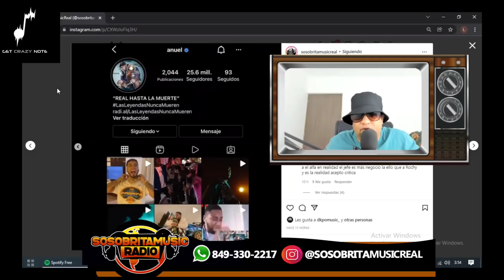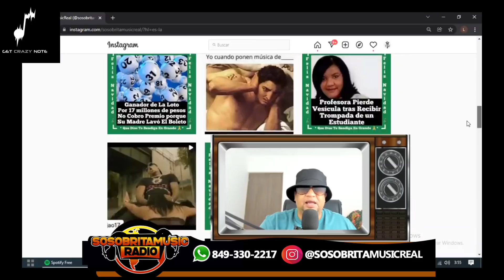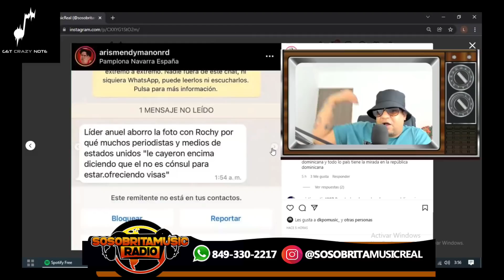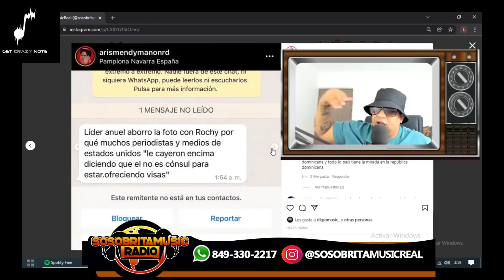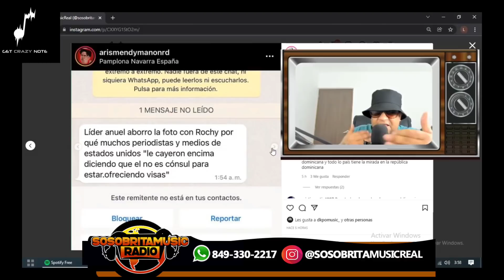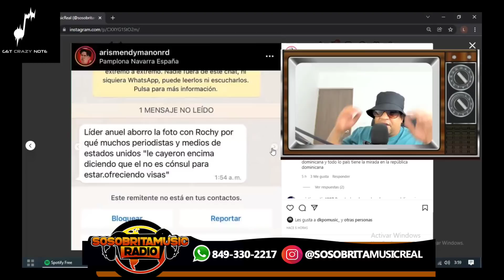ANUEL AA BORRO LAS FOTOS QUE PUBLICO DE ROCHY RD EN SU CUENTA DE INSTAGRAM